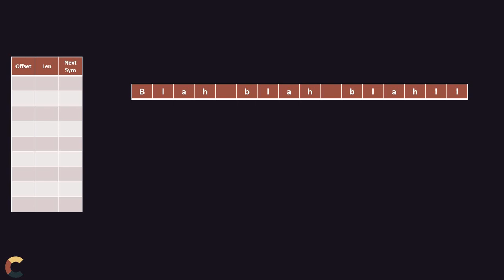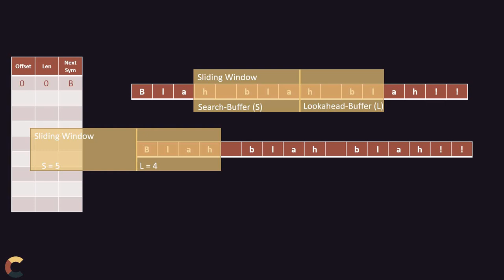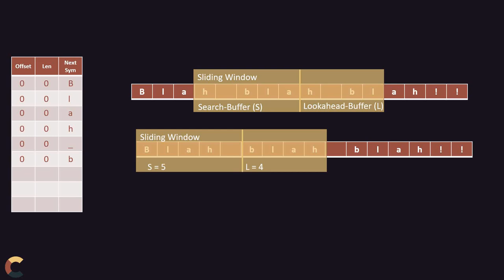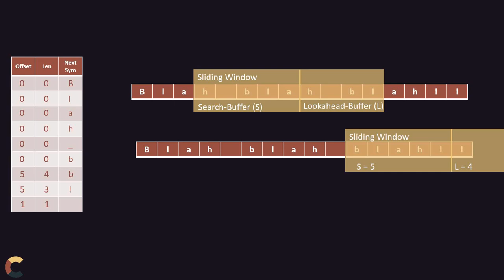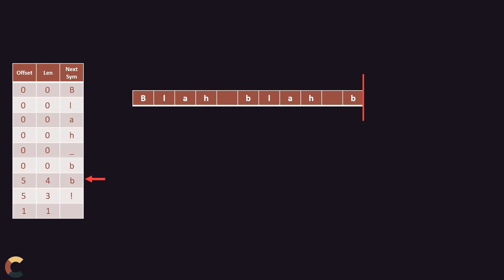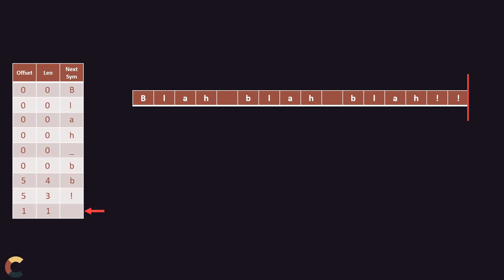Komprimieren Teil 6 - PNG und ZIP Kompression mit dem LZ77 Algorithmus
LZ77 und Huffman Encoding sind die zwei Bausteine für die Kompression im PNG-Dateiformat. Außerdem wird die LZ77 Komprimierung auch in ZIP eingesetzt. Dieses Video zeigt die Funktionsweise des Algorithmus.